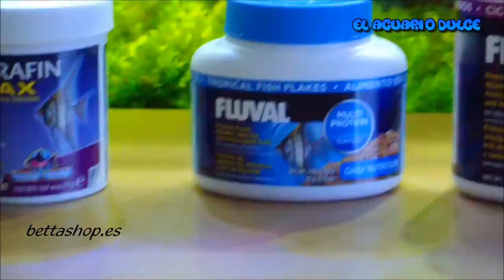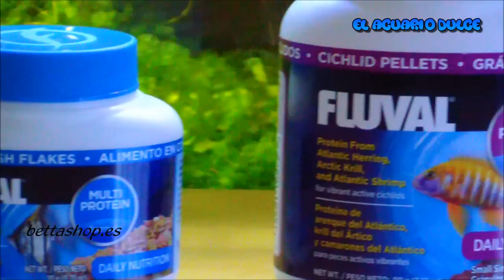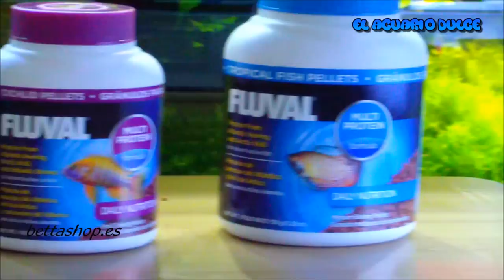Revision de comida para peces